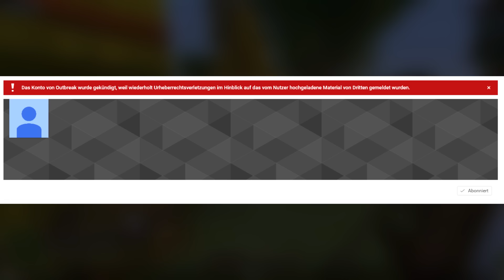RIP, Outbreak.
Ab morgen werden hier wieder Let's Hacks kommen.
Da mein Hauptkanal weggestriket wurde, wurde der Kanal gesperrt.